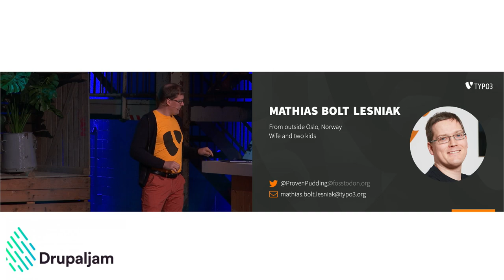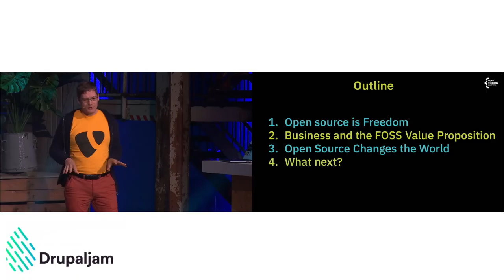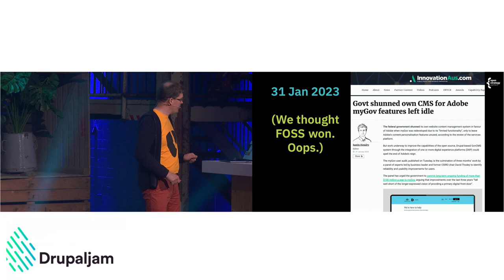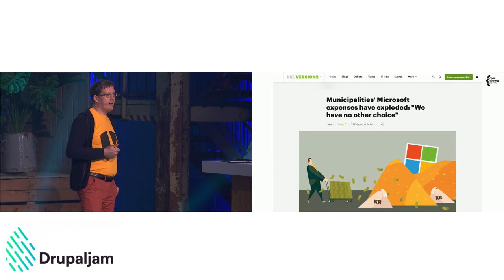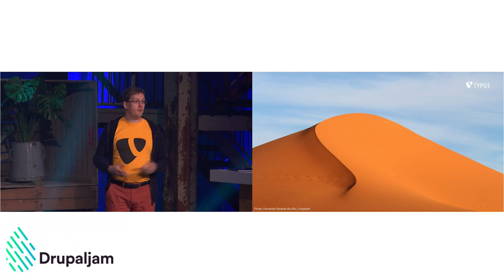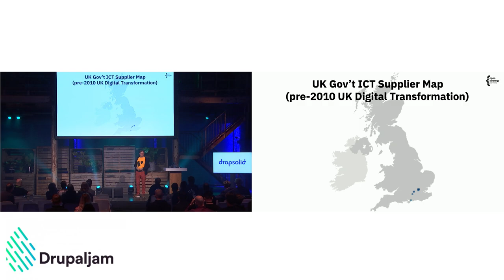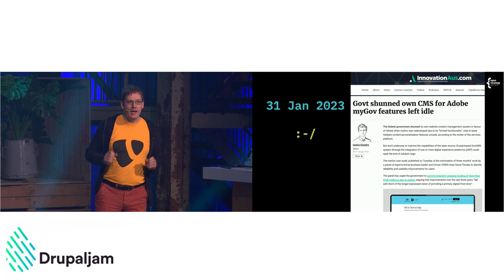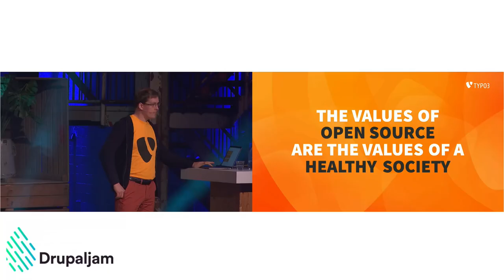Defend FOSS: We need to remind the world what we're about by Mathias Bolt Lesniak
Right now, proprietary systems and vendors are winning pitches in government and elsewhere that should be no-brainers for Open Source solutions.

What comes next, and what do we have to do to make sure we can continue to make a positive difference with Open Source in the future?

Open Source technology, practices, and thinking have revolutionized how we innovate, collaborate, and do business. The impact goes beyond our daily work and paying our rent. Open source is everywhere; we won! But there's a downside.

We have been so busy with our success that we have forgotten to tell people what makes different. We must remember how radical and important Open Source is. It is extraordinary that we build international communities of experts sharing our best ideas, building businesses, and creating value.
Open Source—and we—have the potential to create more positive change in the world. And we need to tell the world ... again.

This session explores FOSS at different scales, from small but meaningful, to vast and vital to our future. What has open source made possible? What have we done with it in the last 24 years?

A look back at our origins, the changes and opportunities open source has enabled from small and personal to large. What could applying open source philosophy and practices — "thinking open source" — bring to society, the world, and the future beyond our daily work and business, from promoting peaceful and democratic societies to providing international development aid?

Mathias Bolt Lesniak
Project Ambassador, TYPO3